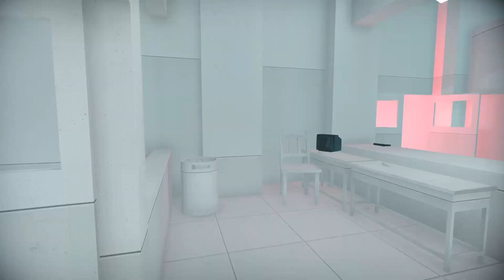Bad day @ werk